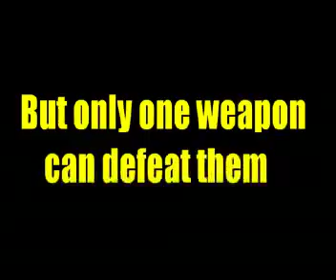A Flecktec Flooget Trailer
A Flecktec Flooget Trailer 1